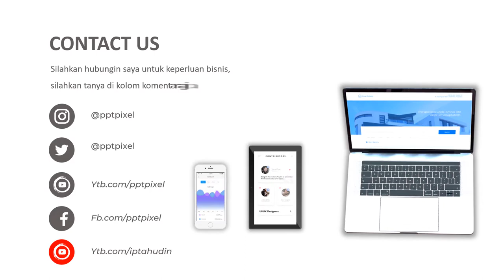Video Promosi, penjualan ular, ular cobra, ular welang,online shop, reptil, peliharaan, 2021, promo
Jasa Video Promosi, penjualan ular, ular cobra, ular welang,online shop, reptil, peliharaan, 2021, promo atau

Daftar Isi
00:00 - Cara Edit Video Iklan dokter mata, dokter mobil kelapa gading, dokter mata jakarta selatan
00:10 - Contoh Iklan Promosi dokter neurologi anak, dokter nefrologi, dokter nenden, dokter naturopati
00:30 - Contoh Video Promosi dokter ortopedi, dokter obgyn,
00:40 - Contoh Konten Branding dokter obgyn, dokter onkologi
00:50 - Resep Makanan dokter spesialis anak, dokter spesialis kulit, dokter spesialis anak, dokter spesialis kulit

By : Iptahudin
m.me/iptah